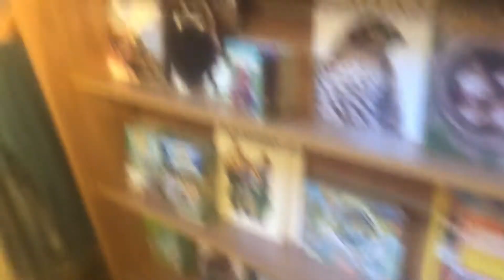Museum Travertine nature center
Looking at things are entertaining